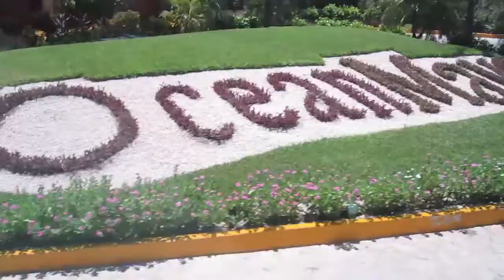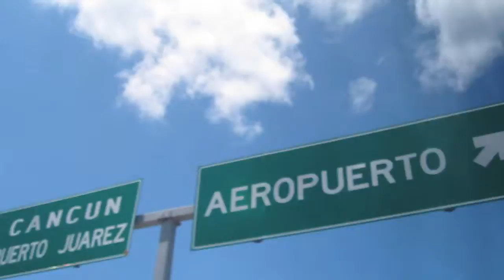Going back home